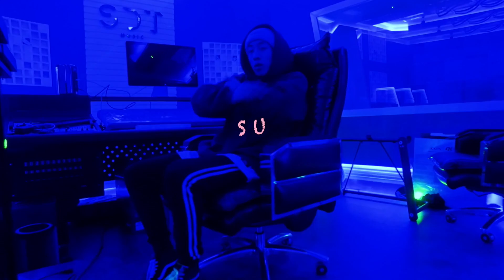SU【Shakewell / Pouya - Terminal Sex】